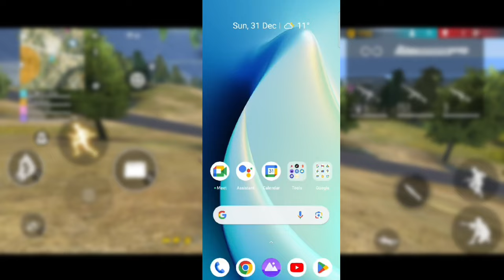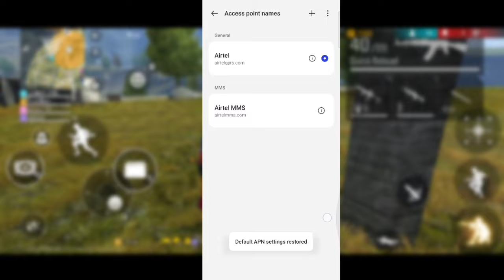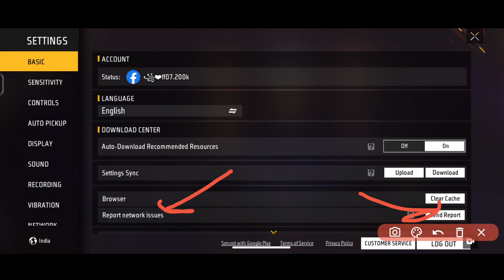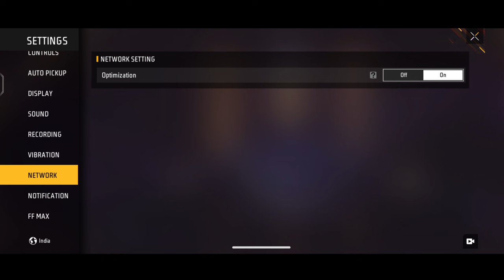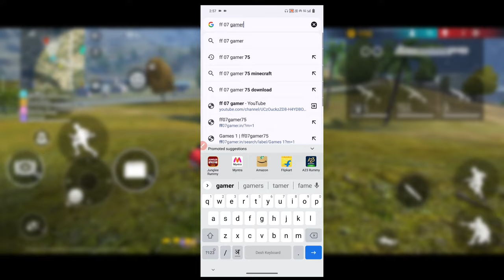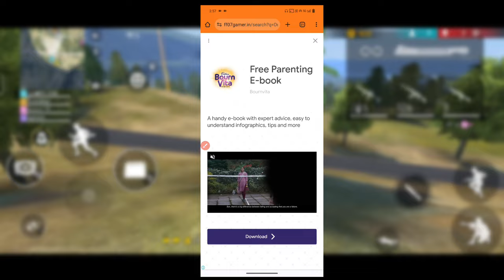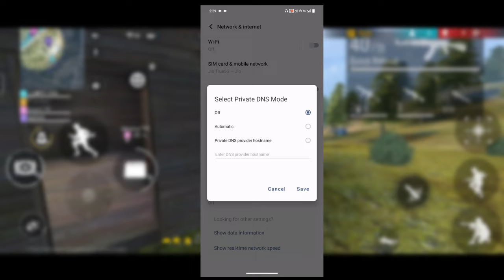free fire ping problem solution jio | Free fire network problem free fire high ping problem solution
✅Your Queries 👇

how to solve ping problem free fire
free fire normal ping not working
free fire normal ping but game not working
Ff me network problem kaise thik kare
free fire high ping problem solution
how to solve high ping problem in free fire max

✅Solved Queries 👇

1.free fire ping problem solution jio
2.free fire ping problem solution
3.free fire ping test
4.free fire ping problem solution app
5.free fire ping 999
6.free fire ping high problem
7.free fire ping problem solution airtel
8.free fire ping issue
9.free fire ping problem 2023
10.free fire ping vpn
11.free fire ping problem
12.free fire ping problem solution
13.free fire ping normal but not working
14.free fire ping high problem
15.free fire ping issue
16.free fire ping problem after update
17.free fire ping problem wifi
18.free fire ping problem 2023
19.free fire ping problem bangladesh
20.free fire ping problem jio
21.free fire ping high problem 2023
22.free fire ping problem solution wifi
23.free fire ping 999+ problem
24.free fire ping high
25.free fire network problem
26.free fire high ping problem
27.free fire ping problem
28.free fire ping problem solution
29.free fire ping normal but not working
30.ping problem in free fire
31.normal free fire ping problem
32.free fire network connection error
33.free fire ping problem today
34.high ping problem in free fire
36.how to solve ping problem free fire
37.free fire normal ping not working
38.free fire normal ping but game not working
39.free fire max ping normal but not working
40.free fire network problem
42.free fire high ping problem
43.free fire ping problem
44.free fire ping problem solution
45.free fire ping normal but not working
46.ping problem in free fire
47.normal free fire ping problem
48.free fire network connection error
49.free fire ping problem today
50.high ping problem in free fire

✅ top keyword 👇

1.how to solve ping problem free fire
2.free fire normal ping not working
3.free fire normal ping but game not working
4.free fire max ping normal but not working
5.free fire network problem
7.how to solve ping problem in free fire
6.free fire ping problem
8.free fire ping problem solution
9.free fire ping normal but not working
10.ff network problem
11.ff net problem
12.free fire normal ping but game not working
13.free fire net problem
14.ff ping normal but game not working
15.ping problem in free fire
16.ff ping problem
17.normal ping but game not working free fire max
18.free fire me network problem
19.free fire internet problem
20.free fire high ping problem
21.ff
22.Free fire network problem
23.Free fire network problem jio sim
24.ff network problem
25.free fire high ping problem
26.free fire high ping problem solution
27.free fire network connection error
28.free fire network connection error problem
29.free fire ping problem
30.free fire ping problem solution
31.free fire ping problem today
31.high ping problem in free fire
32.how to solve high ping problem in free fire max
33.ping problem in free fire